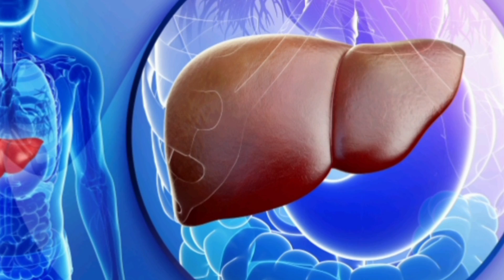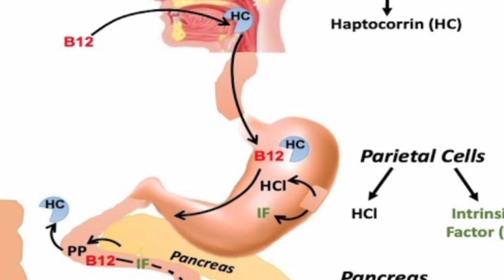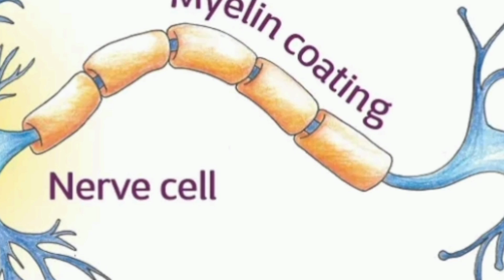كل ما تحتاج معرفته عن فيتامين ب12 | أعراض النقص وطُرق العلاج| نصائح هامة. vitamin b12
في هذا الفيديو، سنتحدث عن فيتامين ب12 وأهميته للجسم. سنتناول موضوعات مثل دور فيتامين ب12 في تكوين الدم، وتأثيره على صحة الجهاز العصبي والدماغ، وعلاقته بالأمراض المختلفة.

سنقدم أيضًا نصائح لتحسين امتصاص فيتامين ب12 في الجسم، والأطعمة التي تحتوي على هذا الفيتامين بشكل طبيعي. كما سنناقش ما إذا كان الأشخاص النباتيون بحاجة إلى تكملة فيتامين ب12.

إذا كنت تبحث عن المعلومات حول فيتامين ب12، فإن هذا الفيديو هو الأفضل لك. تأكد من مشاهدته ومشاركته مع أصدقائك وعائلتك.
شكراً لطيب المشاهدة والإعجاب والمشاركة.

تحياتي
يارب تقبله عملاً صالحاً لوجهك الكريم وعلماً يُنتفع به.

- فيتامين ب12
- تكوين الدم
- الجهاز العصبي
- الدماغ
- الأمراض المختلفة
- امتصاص الفيتامين ب12
- النباتيون
- التكملة الغذائية
- الأطعمة الغنية بفيتامين ب12
- الصحة العامة
- النقص في فيتامين ب12
- الأعراض
- العلاج
- الوقاية